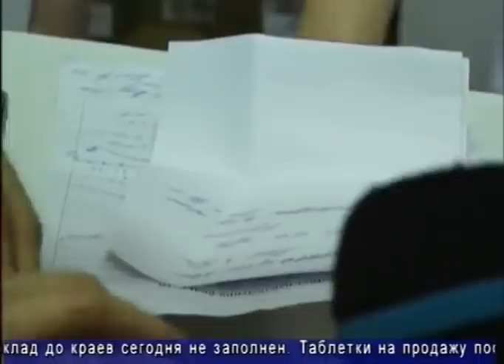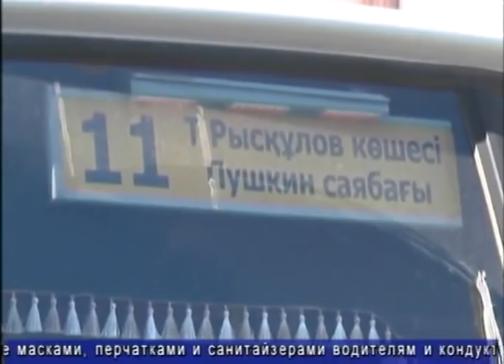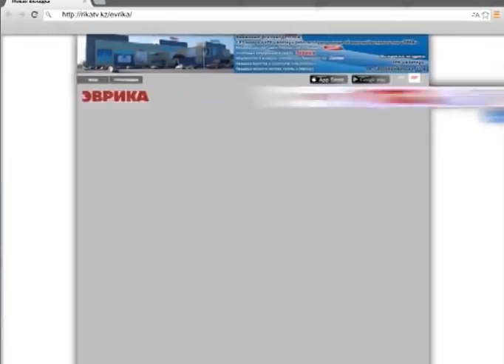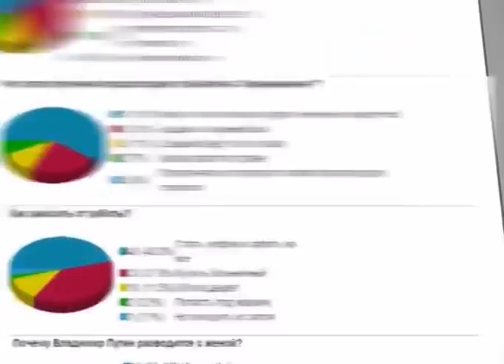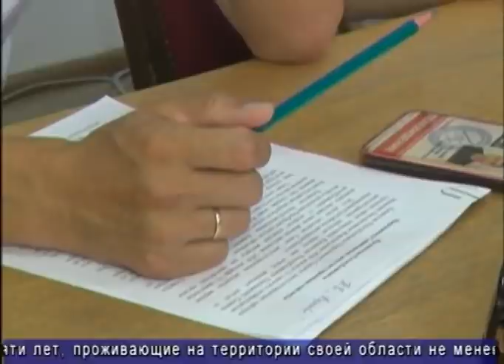Факт (Рика ТВ) от 9 июля 2020 года